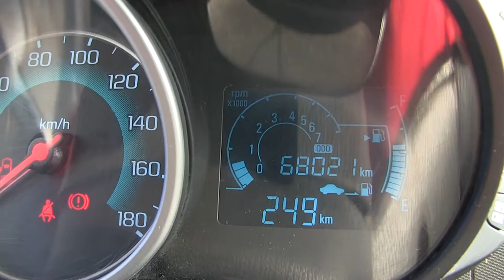Chevrolet / Spark / 2015/ c761206